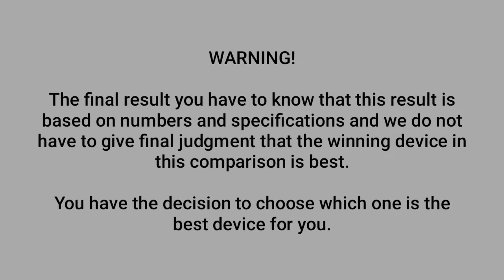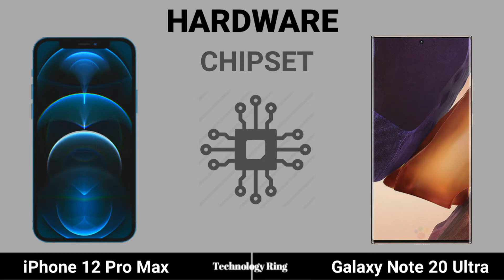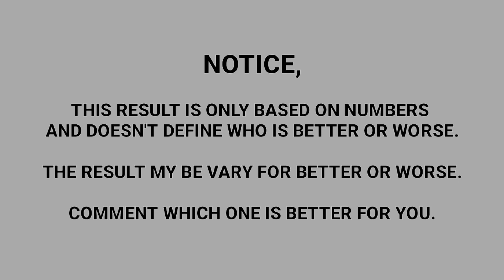Apple iPhone 12 Pro Max vs Samsung Galaxy Note 20 Ultra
Apple iPhone 12 Pro Max vs Samsung Galaxy Note 20 Ultra |Full Comparison

Today i am going to do comparison of Apple iPhone 12 Pro Max vs Samsung Galaxy Note 20 Ultra, Both devices are very good, please keep the watching this video till the last and you have the decision which device is best. please subscribe my youtube channel Technology Ring and press the bell icon for more videos.

Tags.(ignore)
Technology Ring,
iphone 12 all model,
iphone 12 bait prank,
iphone 12 usb c or lightning,
iphone 12 tipo c,
iphone 12 type c or lightning,
iphone 12 delay,
iphone 12 dave lee,
iphone 12 event date,
iphone 12 event 2020,
iphone 12 event live,
iphone 12 e unboxing,
iphone 12 e leak,
iphone 12 esim,
iphone 7 128gb e bom,
iphone 7 128 e bom,
iphone 12 e ios 14,
iphone 12 hands on video,
iphone 12 in bangladesh,
iphone 12 information,
iphone 12 justine,
iphone 12 jailbreak,
iphone 12 jon,
iphone 12 jamuna tv,
iphone 12 jon rettinger,
iphone 12 jerryrigeverything,
j'ai cree iphone 12,
j'achète l'iphone 12,
j daniel iphone 12,
? iphone 12,
iphone 12 kur del,
iphone 12 khmer review,
iphone 12 korea,
iphone 12 koroy,
iphone 12 k price,
iphone 12 no charger,
iphone 12 new features,
iphone 12 noticias,
iphone 12 no 120hz,
iphone 12 official trailer apple,
iphone 12 october 2020,
iphone 12 official video,
iphone 12 opening,
iphone 11 o iphone 12,
iphone 11 pro o iphone 12,
iphone de 64 o 128 gb,
co wiemy o iphone 12,
wszystko o iphone 12,
iphone se 2020 o iphone 12,
iphone 64 o 128,
iphone da 64 o 128,
iphone 12 que esperar,
iphone 12 quality,
iphone 12 qualcomm,
iphone 12 que tiene,
iphone 12 que se dobla,
iphone 12 quando esce,

Music Credit.